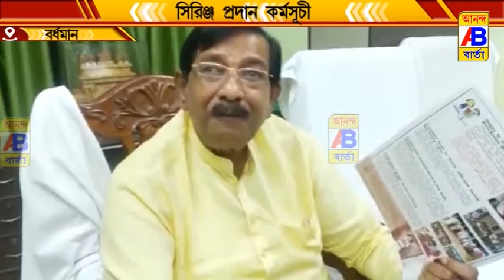সিরিঞ্জ প্রদান করা হলো পৌর প্রশাসক মন্ডলীর হাতে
একটি স্বেচ্ছাসেবী সংগঠনের পক্ষ থেকে সিরিঞ্জ প্রদান করা হলো পৌর প্রশাসক মন্ডলীর হাতে